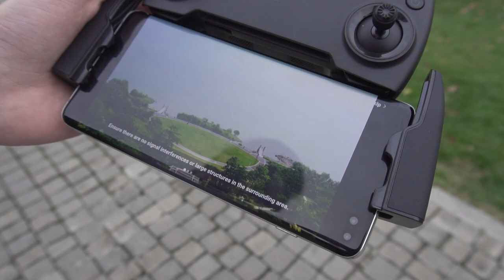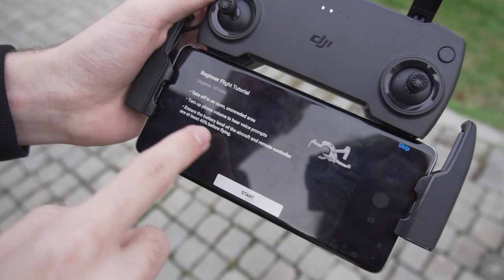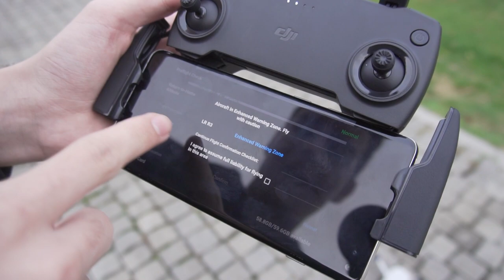🔥DRONA SUB *1800* de LEI! DJI Mavic Mini | UNBOXING & REVIEW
♦ PAGINA DE FACEBOOK:
👉Steam:
 ♦Contul de Smurf{pe care dau add la Abonații}:

• AndreiRO •